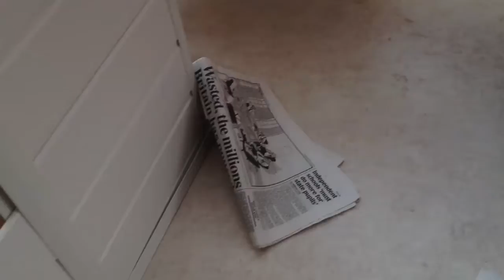Kenya's puppies who's in charge here